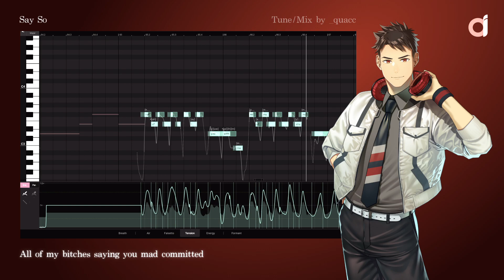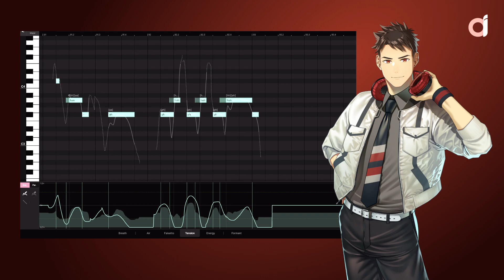【ACE KuroBousuku】Say So【ACE x JUXER Cross-Lingual Demo】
Original: Doja Cat
Compose: Amala Zandile Dlamini, TYSON TRAX
Lyric: Amala Zandile Dlamini, TYSON TRAX
Tuning: @quaccduck
PV: CeYoris